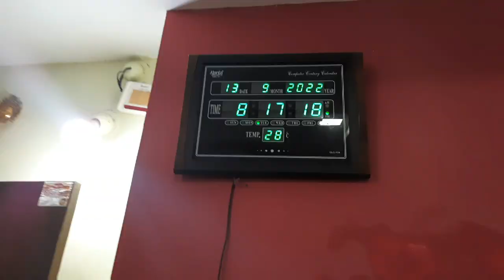tension hone lagti😩 productive DINNER ROUTINE💐LAUKI CHANA DAL💐ALOO GOBHI KI SABZI💐JEERA RICE💐PHULKA